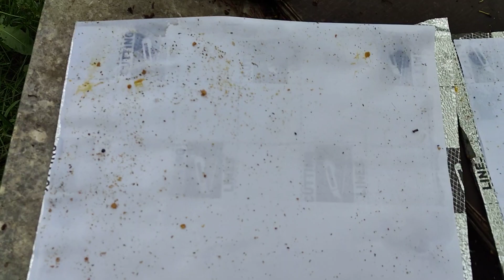Visite du rucher de Santeny (vidéo Damien)